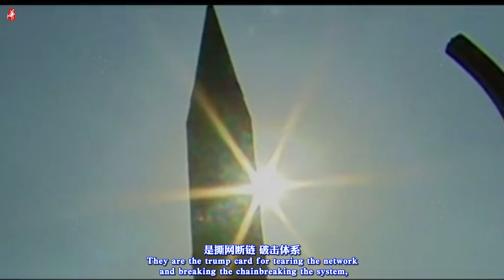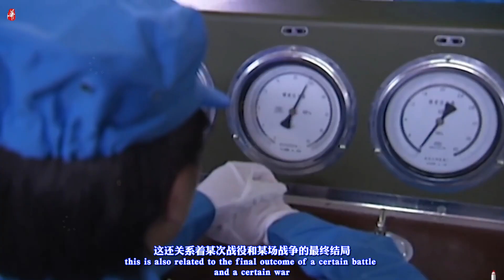世界上獨壹無二的導彈女兵— 中國火箭軍首支女子導彈測試部隊/The first female missile test unit of the Chinese Rocket Force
在中國南方的密林深處，火箭軍某導彈旅活躍著壹群特殊的女兵，她們紮根在崇山峻嶺，常年與被譽為大國神劍的導彈為伴，她們卻不負責發射導彈，但是導彈的成功試射卻與這群女兵息息相關，因為她們主要工作就是給導彈做“體檢”，這支完全由女性組成的，在世界上絕無僅有的特殊部隊，就是中國火箭軍的第壹支女子導彈測試部隊。除此之外，這些女兵還具備特種兵的軍事技能，是名副其實的特戰女兵。
Deep in the dense forests of southern China, a missile brigade of the Rocket Army is active in a group of special female soldiers. They are rooted in the mountains and mountains, and they are always with the missiles known as the sword of the great power. They are not responsible for launching missiles, but the missiles The successful test firing is closely related to this group of female soldiers, because their main job is to do "physical examinations" for the missiles. This special force, which is completely composed of women, is unique in the world and is the first female missile test force of the Chinese Rocket Army. . In addition, these female soldiers also have the military skills of special forces, and they are veritable female special warfare soldiers.
世界上獨壹無二的導彈女兵— 中國火箭軍首支女子導彈測試部隊/The world's unique female missile soldier - the first female missile test unit of the Chinese Rocket Force